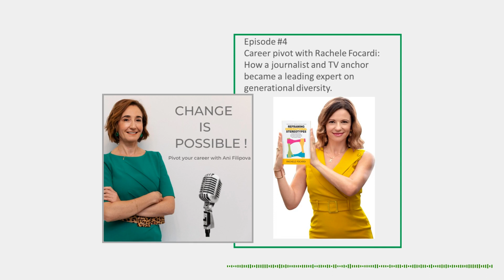"Change is possible" podcast - Episode #4: Career pivot with Rachele Focardi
Change is possible - Episode #4: Career pivot with Rachele Focardi: How a journalist and TV anchor became a leading expert on generational diversity.

My guest in this episode is Rachele Focardi. She is one of these people who believes that "life is a matter of synchronicity, and a matter of synergy and a matter of connections." and that "What is meant for you will always find you. We should be thankful for all these closed doors because they protect us from things that are not meant for us."

She also says that "one of the benefits of going with the flow and jumping into things without giving too much thought is you don't really need a plan to define your success or a lack of success. The more fluid you are, and to a certain extent you have to have a goal in mind, the less likely you will experience setbacks that mess up this plan."

Rachele was born and raised in Italy, studied journalism in the US, and spent her professional life between Europe, the US, and Asia.

After graduation, Rachele became an anchor for CFN-CNBN in Italy. But then she decided to go back to the US to pursue her master's degree and was waiting tables in two restaurants to support herself. This is where she connected with Universum, a global employer branding agency, and landed one of their projects, which transitioned to full-time employment. This is how she dived into and later spearheaded the employer branding movement globally, advocating for organizations and governments to incorporate an employer branding strategy into their workforce planning.

After a very successful 16 years career at Universum, where she was Chief Strategy Officer, Rachele decided to pursue her real passion: bridging the generational divide. At that time, McGraw Hill offered her a publishing contract. In 4 months, during Singapore's Covid-19 Circuit Breaker with three kids under five and while serving her six-month notice, she wrote: "Reframing Generational Stereotypes" (which has since become a best-seller). She started XYZ@Work to help organizations adapt to the needs of the new generations, foster a culture of intergenerational collaboration, harmonize their multigenerational workforce and empower future leaders to drive positive change.

Listen to her full story of transition from journalism and TV anchor to becoming a leading expert on generational diversity, a global thought leader, and public speaker on multigenerational workforce dynamics, the future of work, and employer branding.

Happy listening!